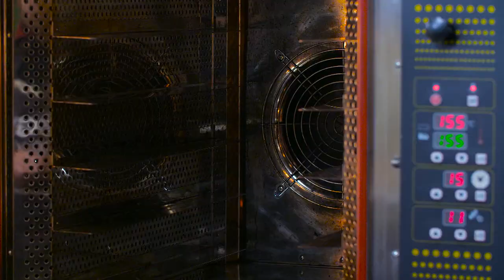รายการ "อดเปรี้ยวกินหวาน" อ.นานา & อ.เมย์ "Banana Trifle" I EP 78 [ 3/3 ]